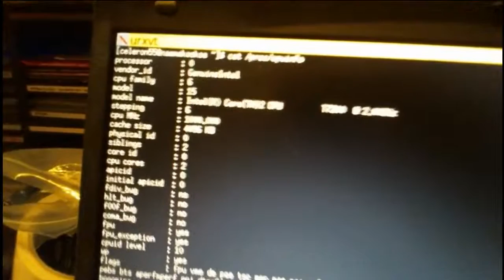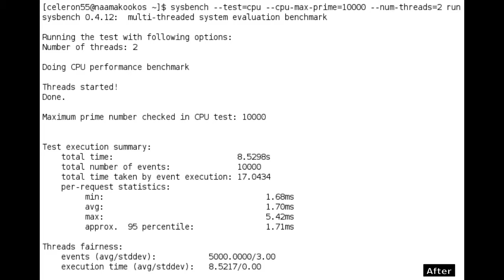Toughbook CF-51 CPU replacement timelapse with stupid music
In this video out comes the T2300 and in goes a T7200. It's 50% faster and costs a few bucks.